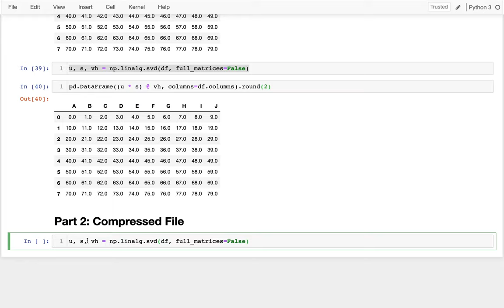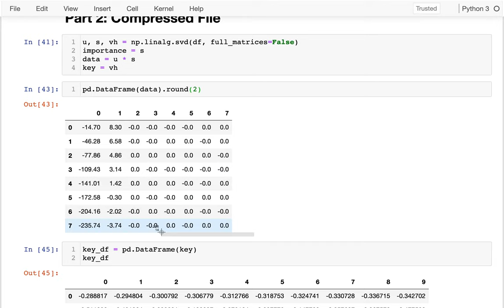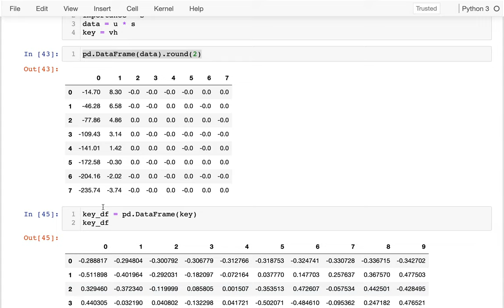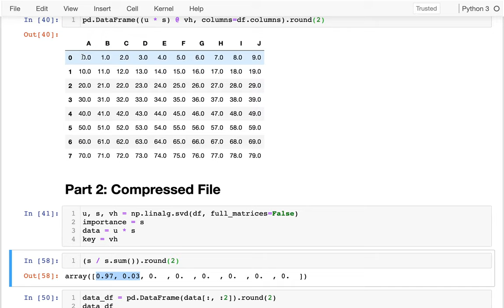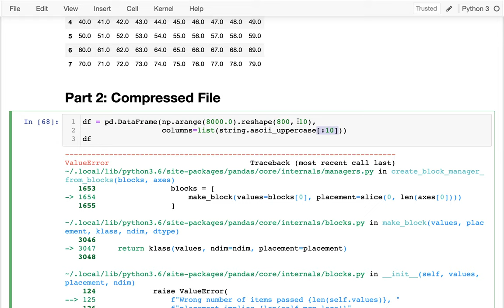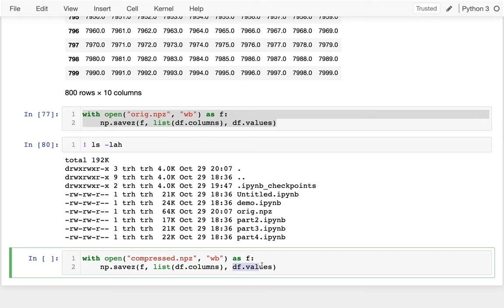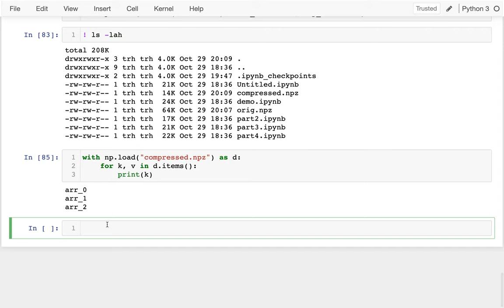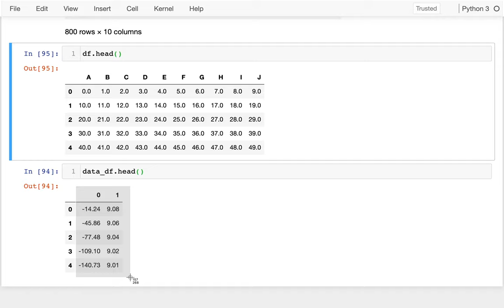CS 320 Apr21-2021 (Part 2) - Compression with SVD